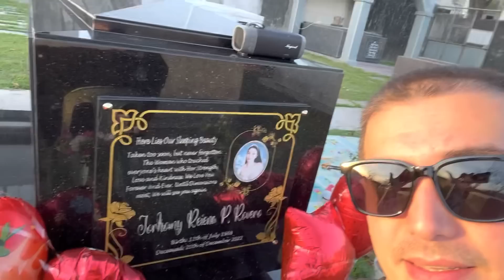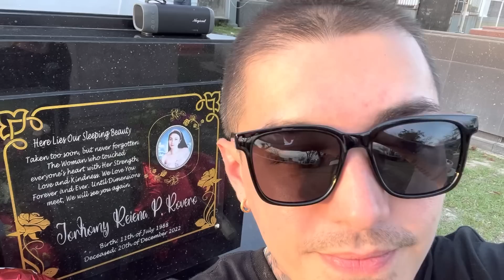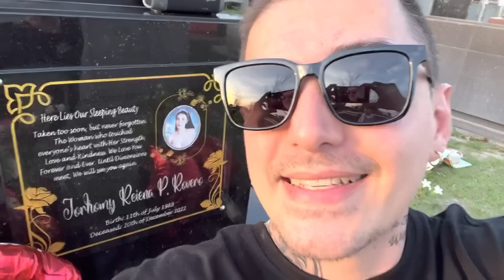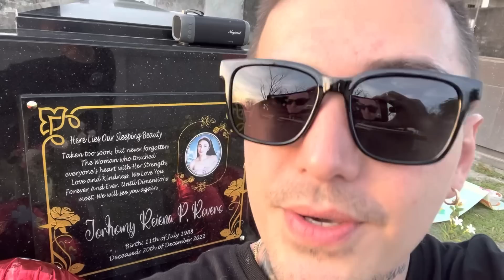First Valentine’s Day sa sementeryo..